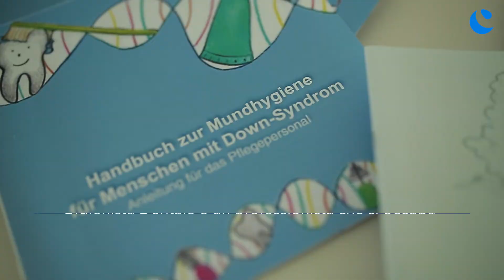Studiengang Dentalhygiene -Corso di Laurea in Igiene Dentale